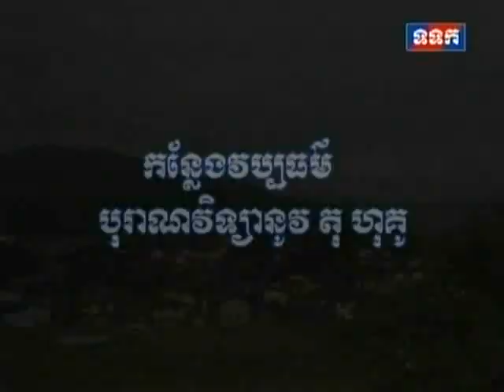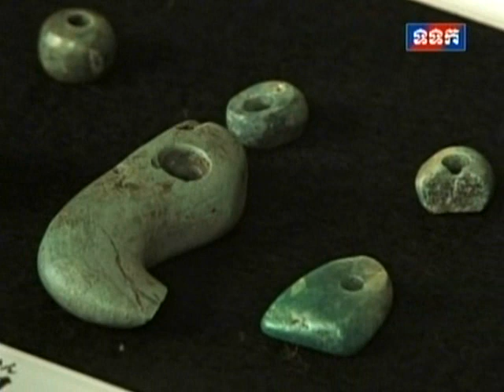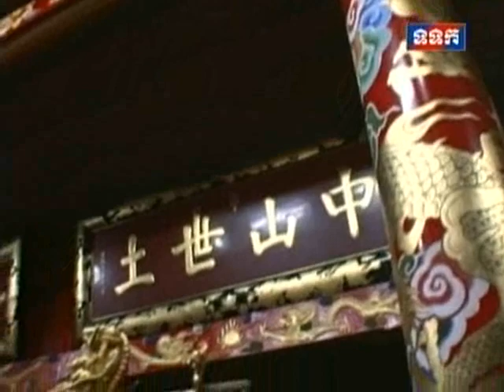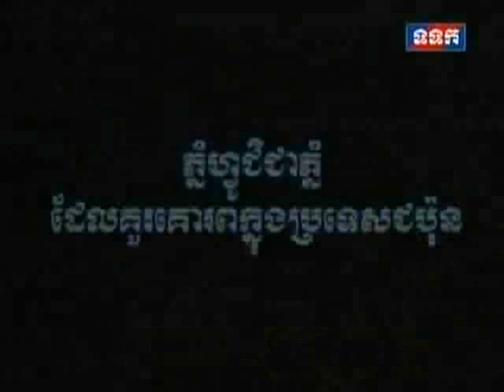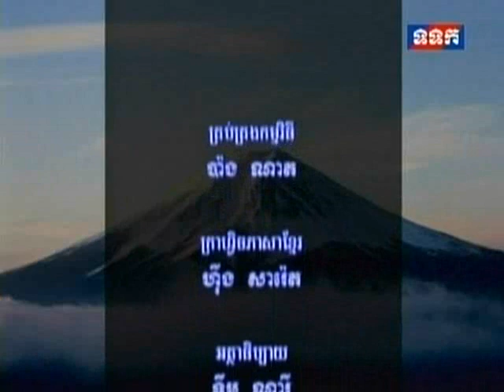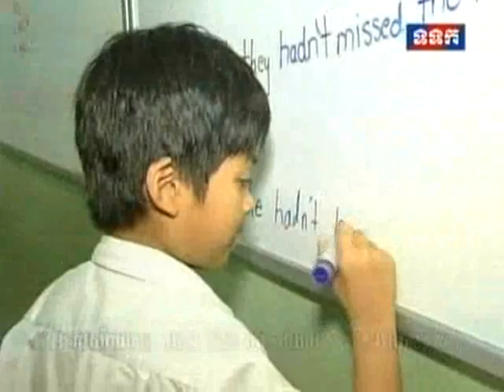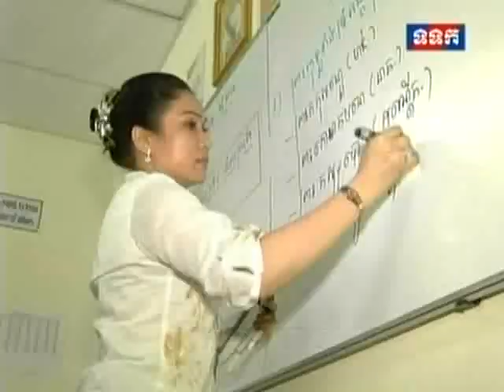TVK 30-1-2013-Study about JAPAN